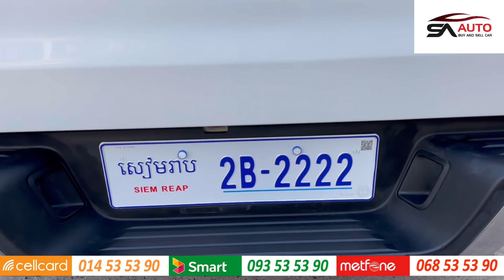ស្តុកថ្មីបងប្អូន Mazda BT50 Pro 2015 Full Options ក្រុមហ៊ុន!